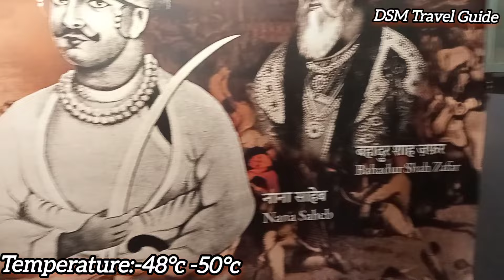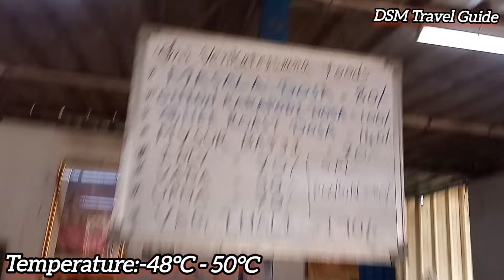Delhi Tour Guide In Bengali 2024 | দিল্লি ভ্রমণ | Delhi Tour Plan In Bengali | লাল কেল্লা